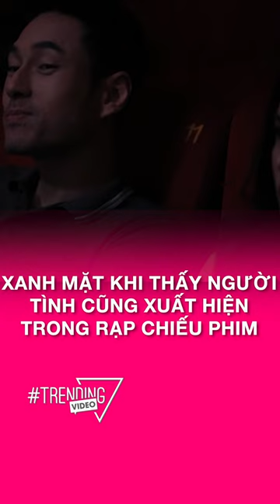Ngoại Tình Công Khai Ngay Trong Rạp Phim | Phim: Hối Hận Muộn Màng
NỘI DUNG PHIM:
Đây là đoạn Short phim Thái Lan rất hay. Pat là một phụ nữ xinh đẹp tài năng, dù đang yêu Dome nhưng cô vẫn cặp kè với nhiều người đàn ông khác. Nhiều lần bị Pat phản bội nhưng Dome vẫn tha thứ cho cô. Nhưng mọi thứ đều có giới hạn, không phải lúc nào Dome cũng có thể bỏ qua và dung túng cho những gì Pat đã làm. Pat sẽ cảm thấy thế nào khi nhìn thấy Dome tay trong tay với bạn gái mới? Theo dõi Short phim để biết nội dung tiếp theo nhé!

► Trích Phim:
Diễn viên: May Pitchanart Sakakorn, Toy Pathompong Reonchaidee, Jason Young, Pitta Na Pattalung
Thể loại: Tâm lý - Tình Cảm, Phim Bộ Thái Lan, Phim thái lan lồng tiếng, Highlight phim,
Số Tập:  tập
Thời lượng: 45 phút/tập
Ngôn ngữ: Lồng Tiếng
Chất lượng: HD 1080p
Quốc Gia: Thái Lan
Năm xuất bản: 2018
© Bản quyền video thuộc Hảo Phim, vui lòng không tái sử dụng dưới mọi hình thức.